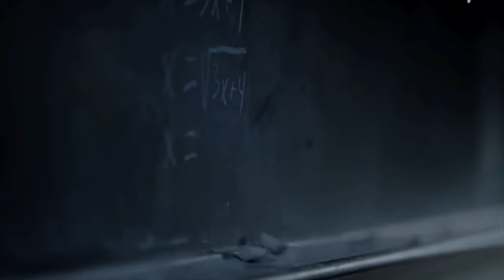Scott Mccall Stiles dearek